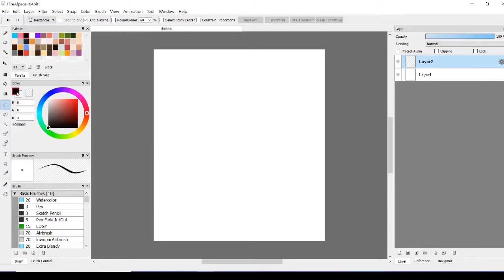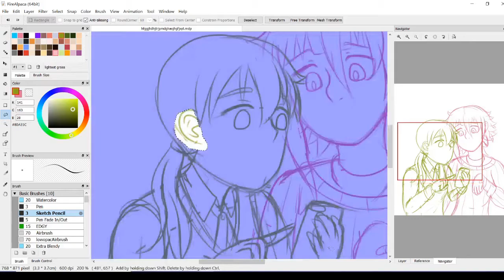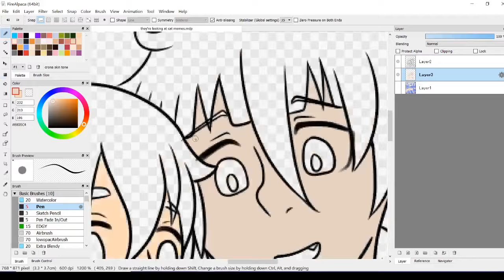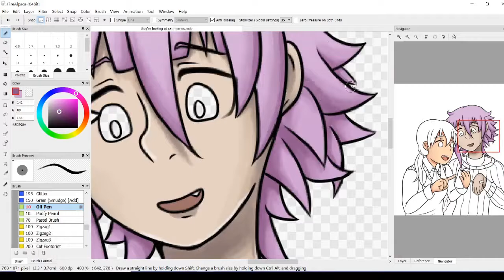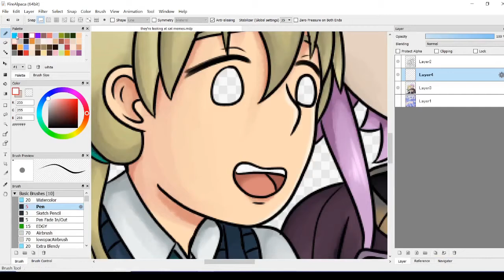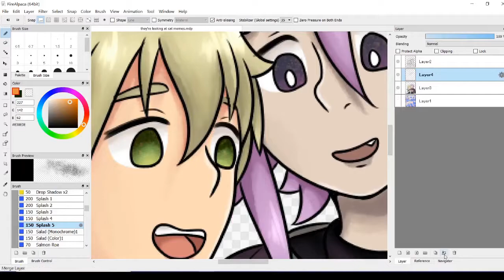croma speedpaint 27 - looking at cat memes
playing with more textured brushes to draw Them(tm)